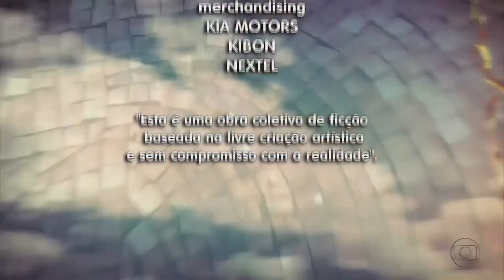Salve Jorge | Encerramento do Capítulo 080 (22/01/13) - Oficial